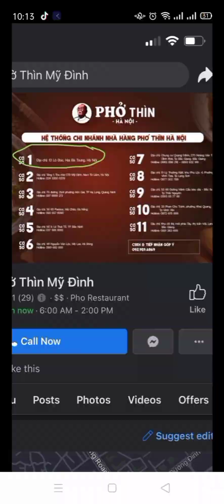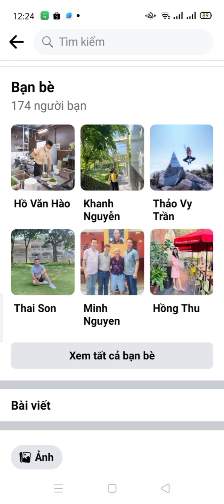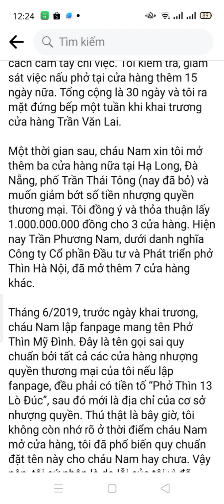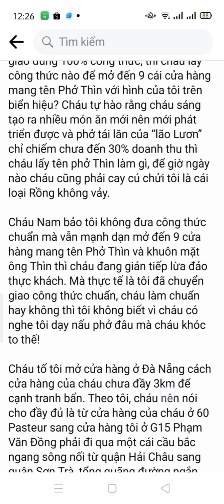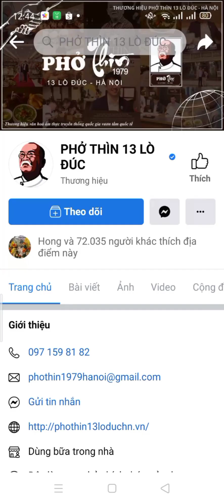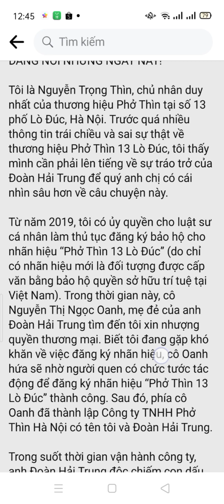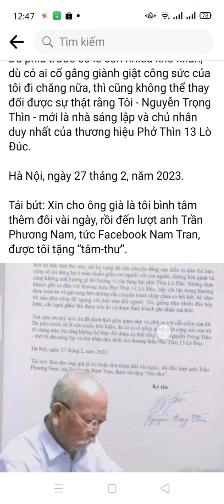Vụ Xì Căng Đan thương hiệu phở Thìn 13 Lò Đúc chấn động Việt Nam